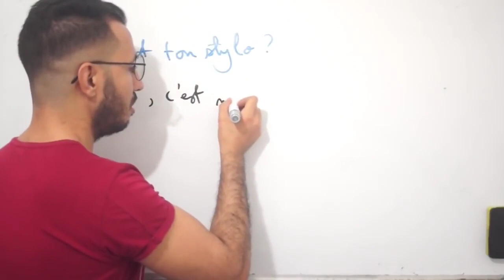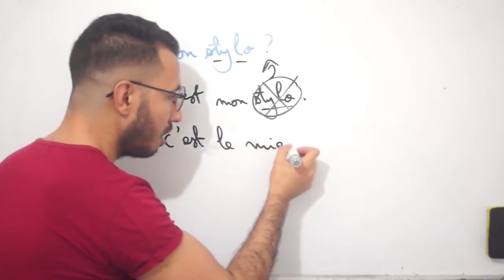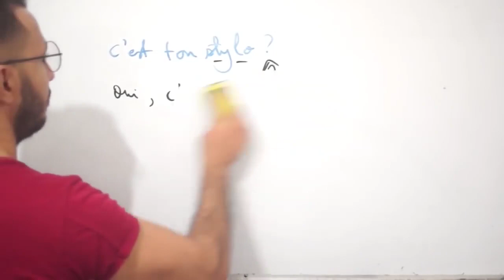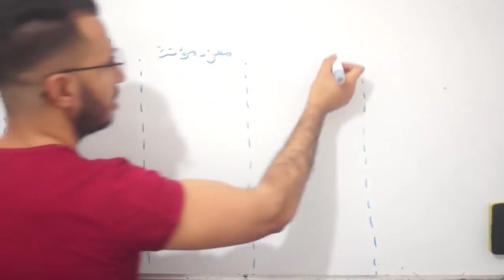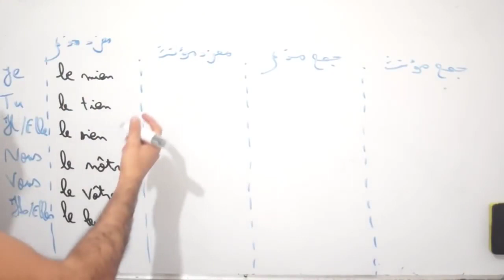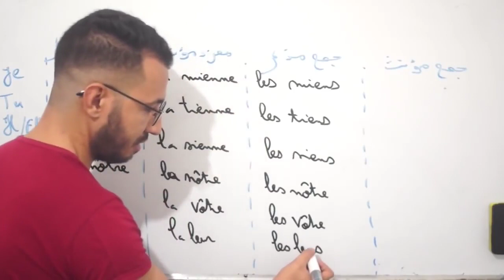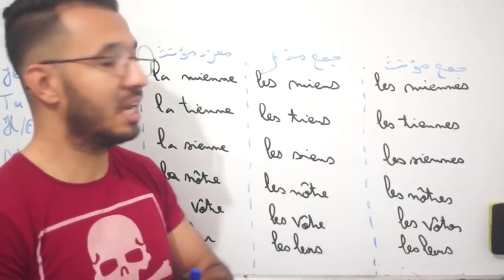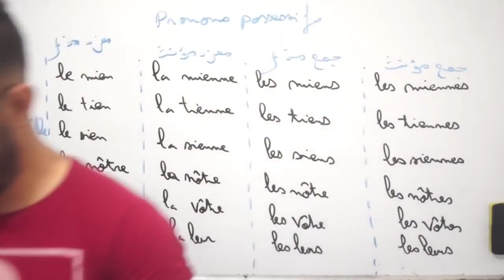بدون قواعد 🇫🇷 أوعدك إنك ستتكلم الفرنسية من اليوم الأول 😍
Vous voulez apprendre le français de manière efficace et ludique ? Alors ne cherchez plus ! ma chaîne YouTube offre une variété de cours de français pour tous les niveaux, allant de la grammaire à la prononciation en passant par le vocabulaire et les expressions courantes. Nos vidéos sont conçues pour les débutants, les apprenants intermédiaires et les étudiants avancés qui cherchent à perfectionner leur français. Grâce à mes vidéos, vous allez progresser rapidement et atteindre vos objectifs linguistiques en un rien de temps. N'oubliez pas de vous abonner à ma chaîne pour ne rien manquer de nos nouvelles vidéos, et utilisez nos tags populaires tels que apprendrefrancais et françaisfacile lefrançaisavecimadzniti pour partager votre apprentissage avec d'autres passionnés de la langue française.

قناتي الثانية الإستفادة من دروس الفرنسية بالنسبة لجميع المستويات

Les pronoms complément d'objet direct
les pronoms complément d'objet indirect
les pronoms cod et coi

أجي تفهم قواعد اللغة الفرنسية Complément d'Objet Direct et Indirect (C.O.D | C.O.I)
تعلم التواصل بدون قواعد من الصفر للإحتراف
leur ou leurs
Le verbe vouloir
le verbe pouvoir
le verbe devoir
le verbe savoir
le verbe aller
le verbe être
le verbe avoir
la conjugaison
l'imparfait
l'indicatif
subjonctif
conditionnel
impératif
les temps simples
les temps composés
présent
passé composé
l'imparfait
plus que parfait
passé simple
passé antérieur
futur simple
futur antérieur
les verbes pronominaux
ChatGPT
OPEN AI
verbe pronominal
centre d'appel
centres d'appels
entretien d'embauche
dictée
tout
toute
tous
toutes
Pronom en
Pronom y
masculin ou féminin